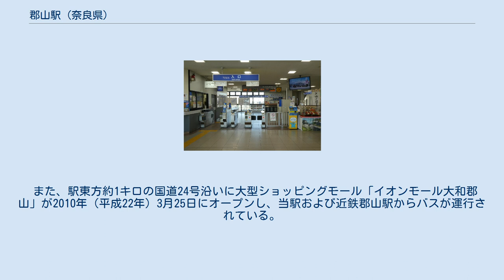郡山駅 (奈良県)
大阪鉄道（初代）
郡山駅（こおりやまえき）は、奈良県大和郡山市高田口町にある、西日本旅客鉄道（JR西日本）関西本線の駅である。
駅番号はJR-Q34。
「大和路線」の愛称区間に含まれている。
 大和郡山市のJRにおける代表駅である。
当駅から西に約1kmのところに、もう一つの代表駅である近鉄郡山駅があり、乗降客数も近鉄郡山駅のほうが多い。
 鉄道国有法により国鉄関西本線となり、東北本線にある郡山駅との混同を避けるため、鉄道院では、大和郡山駅と改名しようとしたが、地元住民は承服せず、東大寺の古文書を持ち出して、大和の郡山の方が古いと鉄道院へ陳情した結果、郡山駅に落ち着いたという歴史的経緯がある。
 よって、福島県の「郡山駅」と区別するため、乗車券類には「（関）郡山」と印字される。
 改札（2020年） 相対式ホーム2面2線を有する地上駅。
鉄骨造の橋上駅舎を有し、駅舎の外観は郡山城をイメージしている。
 以前は1・2番線の間には、上下兼用の待避線（中線）があった。
1番のりば北側には貨物積込み用の側線があって、特産の金魚出荷専用列車が発着していた。
また、2番のりばの南側にも機回し線があった。
現在は分岐器や絶対信号機がない停留所に分類される。
 王寺駅が管理し、JR西日本交通サービスが駅業務を受託する業務委託駅である。
かつてはみどりの窓口があったが、2014年2月13日をもって営業を終了し2月14日よりみどりの券売機プラスが稼動した。
ただし、これ以降も市販の「JR時刻表」などでは、「みどりの窓口設置駅」として扱われている。
 また、改札口東隣にキヨスクもあったが、駅前コンビニの設置に伴う利用者減のため、廃止されている。
 ICカード乗車券「ICOCA」の利用が可能（相互利用可能ICカードはICOCAの項を参照）。
 橋上駅及び連絡通路は、線路により分断された駅西側と東側の地域を連絡させる意味から、大和郡山市の都市計画事業として整備されたもので、連絡通路は大和郡山市道として位置づけられている。
 2018年度の1日平均乗車人員は5,239人である。
 各年度の1日平均乗車人員は以下の通りである。
 周辺は、マンション・公団住宅が多く目立つ。
昔からの市街中心部に通じる出口は駅の西側であるが、最近は東側が再開発され、ショッピングモールが営業している。
 近鉄郡山駅へは西へ徒歩で約10分かかる。
バスは、奈良交通バスが運行するシャープ前行きが朝に2本ある。
また、大和郡山市コミュニティバス「元気城下町号」が日中1時間毎に、「元気治道号」と「元気平和号」は3本運行されているのみである。
 また、駅東方約1キロの国道24号沿いに大型ショッピングモール「イオンモール大和郡山」が2010年（平成22年）3月25日にオープンし、当駅および近鉄郡山駅からバスが運行されている。